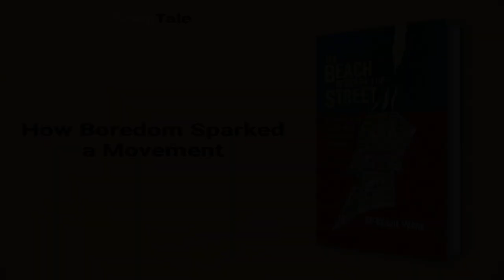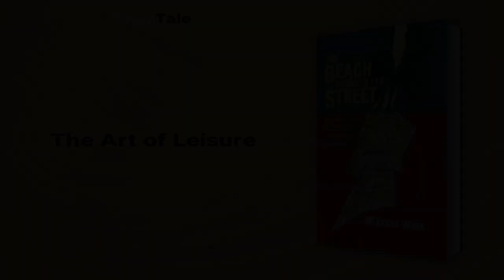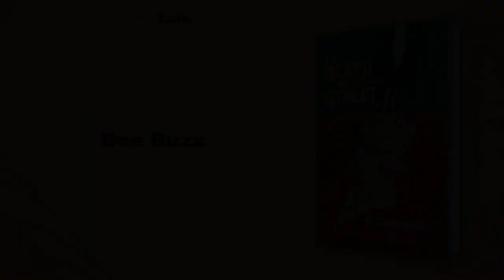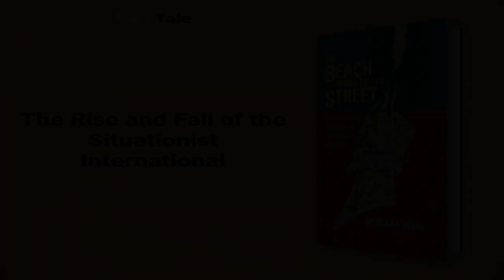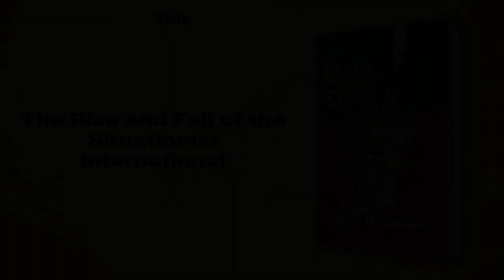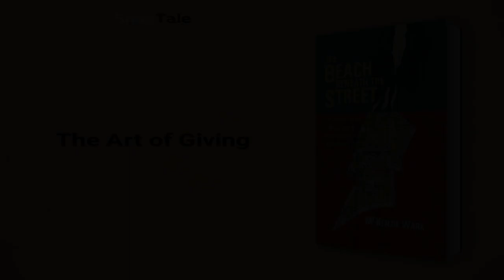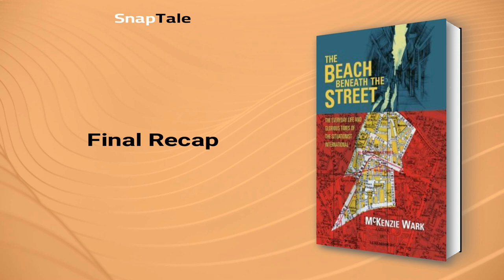The Beach Beneath the Street by McKenzie Wark: 10 Minute Summary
*BOOK SUMMARY*

TITLE - The Beach Beneath the Street: The Everyday Life and Glorious Times of the Situationist International

AUTHOR - McKenzie Wark

DESCRIPTION:
📖 Discover the world of the Situationist International and their influence on art, activism, and theory with The Beach Beneath the Street summary. McKenzie Wark explores the history and diversity of this movement, from Paris of the '50s to the 21st century, revealing a rich world of theory and practice.

TIMESTAMPS:
⌚ 00:00 Introduction
⌚ 01:14 The Situationists' Absurd Revolution
⌚ 01:55 How Boredom Sparked a Movement
⌚ 03:04 The Art of Leisure
⌚ 04:11 Repurposing Culture
⌚ 04:54 Bee Buzz
⌚ 05:34 The Rise and Fall of the Situationist International
⌚ 07:04 The Hardline of Guy Debord
⌚ 07:44 The Art of Giving
⌚ 08:36 The May 1968 Uprising
⌚ 09:23 Final Recap